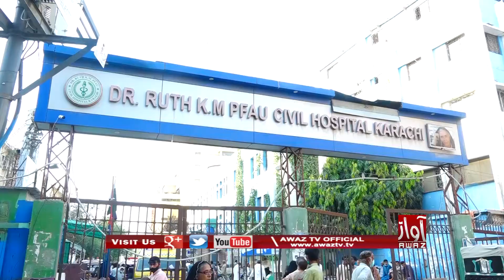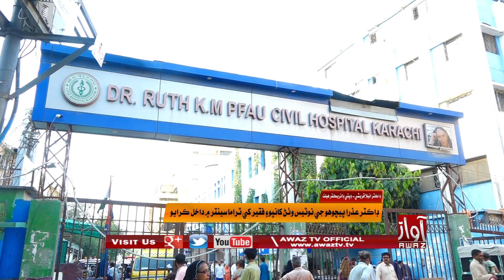Karachi |Doctor Azra Pechuho Je Notice Wathan Baad Faqeer Trauma Center Me Daakhil | SOT |By Awaz Tv